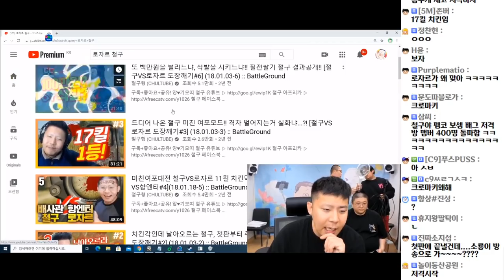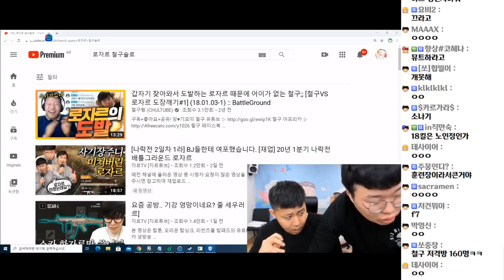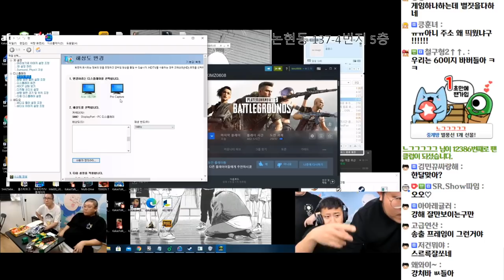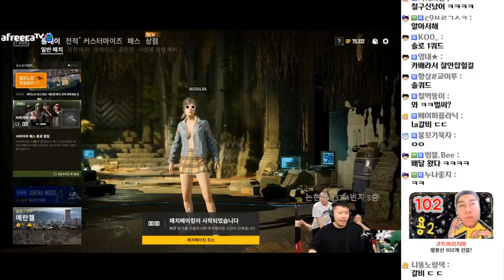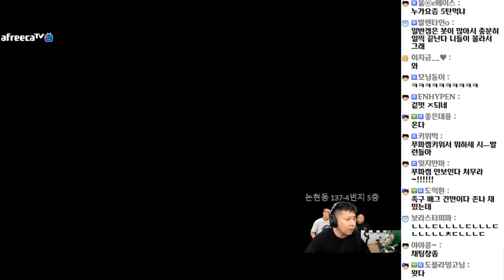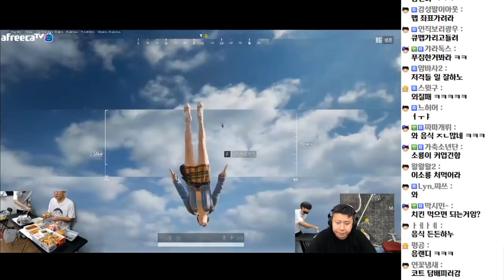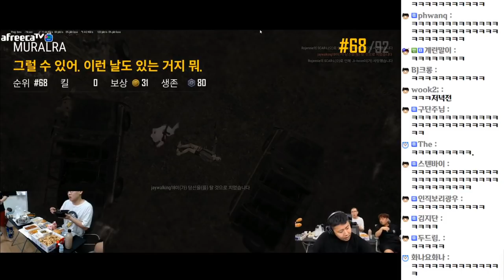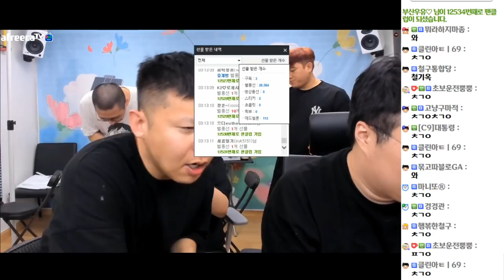배그17킬치킨&작골형제의푸파 과연 그 끝은!!? (20.10.07-6)